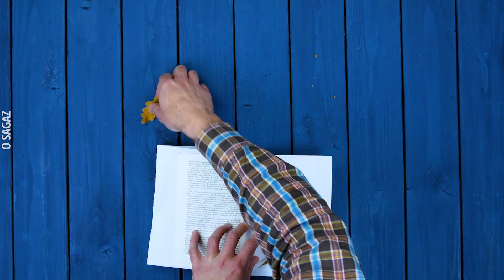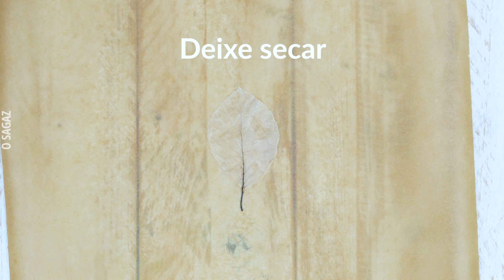4 artesanatos exclusivos para criar uma atmosfera aconchegante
4 artesanatos exclusivos para criar uma atmosfera aconchegante

Não existe melhor lugar do que a nossa casa. Não importa se ela é grande ou pequena, ela será nosso refúgio. Por isso, é importante dar a ela um aspecto aconchegante e relaxante, e uma decoração rústica faz isso.
Uma bela série de luzes decorada com folhas, um castiçal em forma de abóbora ou um retrato em relevo - aqui estão 4 projetos inspiradores.

Você vai aprender a fazer...

1. Abóboras de cimento
2. Quadrinho de esquilo
3. Cordão de luzes com folhas
4. Luminária de papel em forma de abóbora